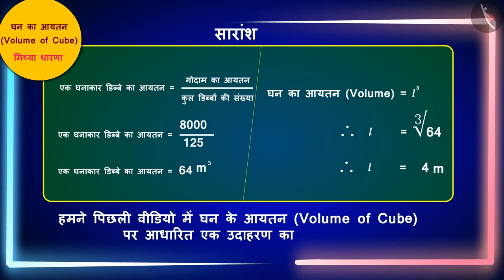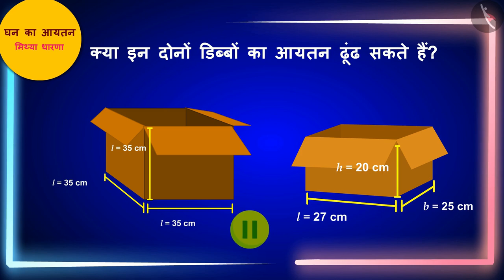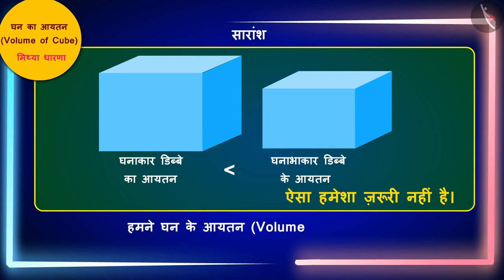घन का आयतन | Part 3/3 | Volume of a Cube | Hindi | Class 8